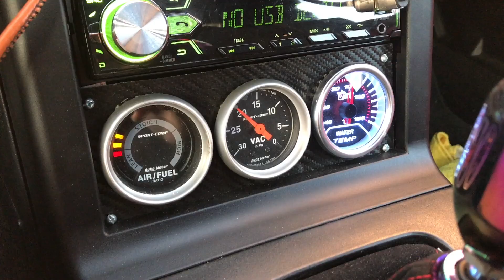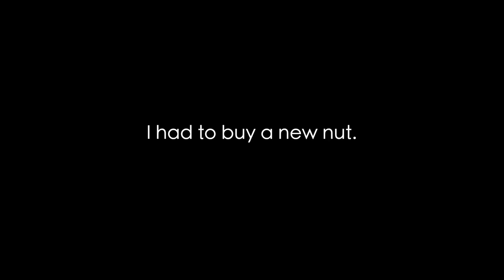Jimmy 美國玩車生活紀錄 之 Jimmy 仲有架思域？ 99 Honda Civic Mirror Rattle Can Paint Job + Install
你個鏡壞左呀 ! 有冇人鐘意Civic多過MX-5呀？（Jimmy就不了哈哈哈）想唔想睇多D有關Civic既Content呢～
係香港既朋友可能唔知我仲有架Civic，今次介紹返，同各位分享下我點樣換側鏡，噴油,汁返靚仔架車：）